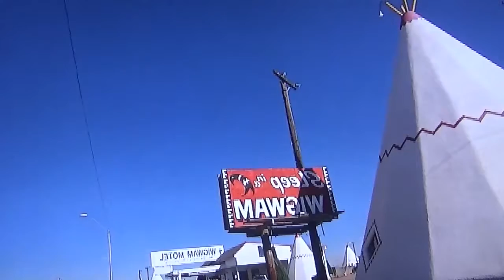Exquisite Petrified Forest National Park 4K Ultra HD #1 🌄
This channel shows my personality. I am into gaming nature, sports, car, UFO and more.